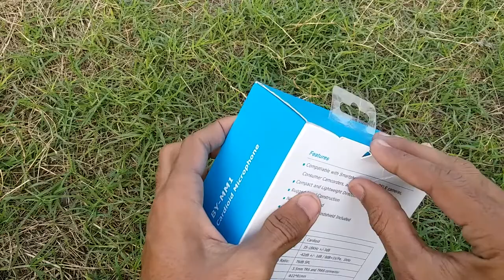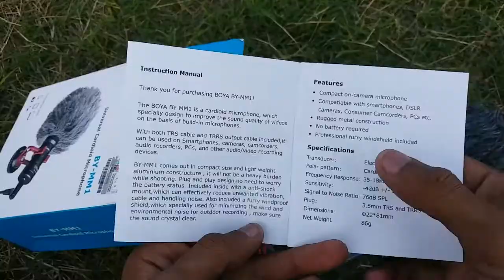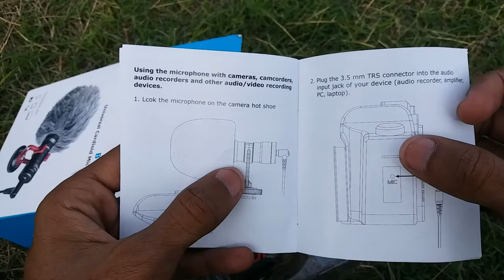My story about Exams | & Boya Mic.